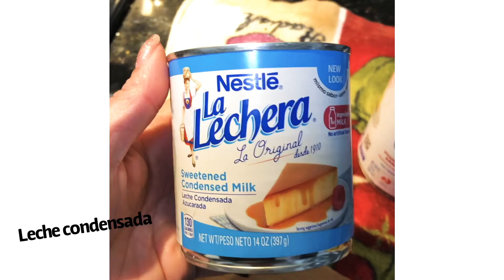Cómo hacer Cremitas de leche,Reseta casera,cómo hacerlas rápido y fácil😋😁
Ingredientes:-
1-Leche evaporada 1 lata
2-Leche condensada 1lata
3-Azúcar 1lata

Preparación:-
Mezclamos las dos leches,luego agregamos el azúcar y lo diluimos bien antes de poner a fuego 🔥 alto. Luego que agarre una consistencia un poco espesa se pone el fogón a fuego lento. ( nunca de dejar de removerlo)cuando espese bien bajar y batir hasta que se ponga semidura y poner en los moldes o cómo yo lo hice en el video.

Saludos 😊